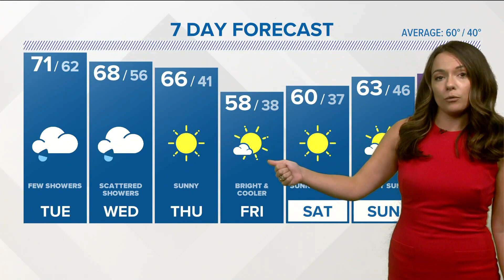CONNECTICUT FORECAST - Midday: Oct. 25, 2022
Meteorologist Rachel Piscitelli has a look at the forecast for this week.